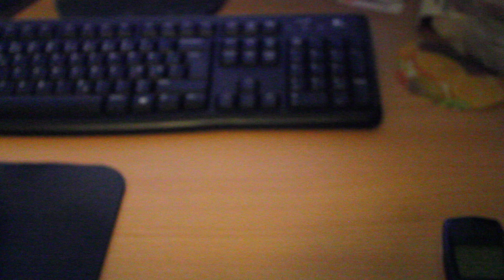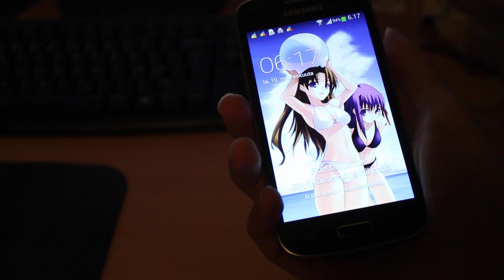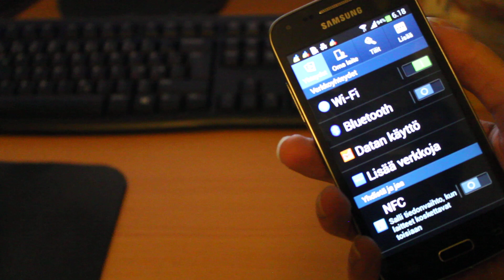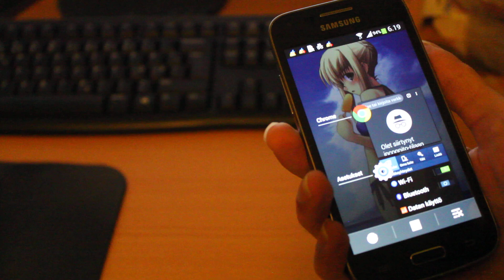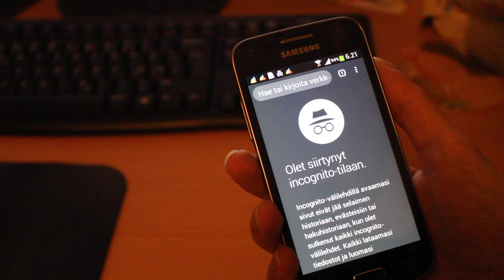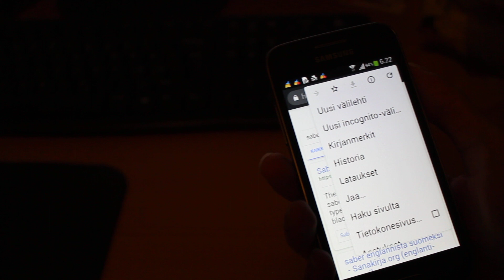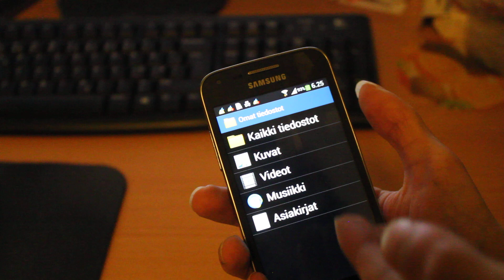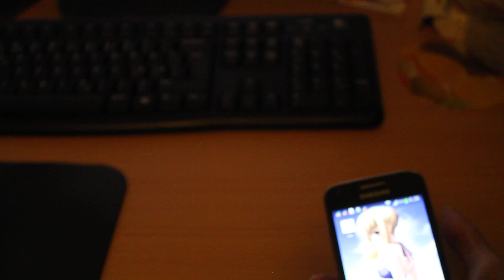Regular phone versus a "smart" phone, sort of (1080p)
I rant about the bad design of a phone I tried using for a few days and slightly compare it to me trusty Nokia 3510i as long as one recording of that camera allows me to. These things suck, why are they so popular? You know it's bad when you have to look online about how to do something essential. And that's the main gripe, THE UI DOESN'T GIVE YOU ANY FUCKING HINT ABOUT HOW TO DO ANYTHING. Why can't these things have that fucking manual I actually would read instead?
NOTE: I forgot to show it, but that Nokia has a POWER button that is clearly indicated at the top of it, unlike that whateverthehell that other thing is.
Other thing I had no time for is that I ended up googling how to turn that "smart" thing off to put in the SD card, HOW THE FUCK WAS I SUPPOSED TO FIGURE OUT THAT HOLDING THAT SAME BUTTON WHICH TURNS IT ON A COUPLE OF SECONDS GIVES YOU A MENU THAT HAS A "SHUT DOWN" OPTION?

Don't ask about the music in the background.